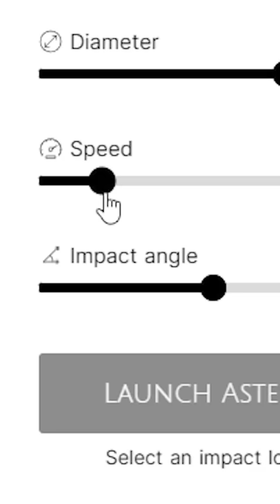ASTEROID vs. NEW YORK…